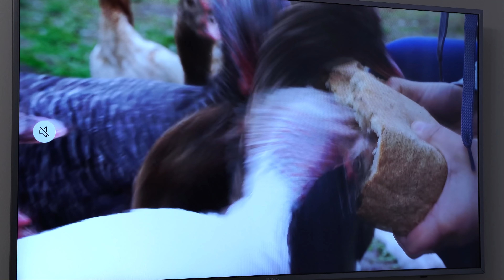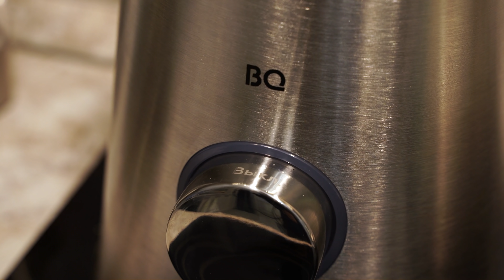Мини панкейки по Махачкалински ! Топ рецепт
Включи колокольчик 🔔 что-бы не пропустить новинки на моем канале.